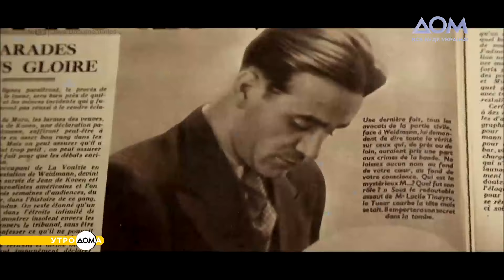Секрет хита "Доброго вечора, ми з України" и девушки в обороне страны | Утро Дома 17.06.22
В сегодняшнем выпуске познавательно-информационной развлекательной программы "Утро Дома" вы узнаете, как украинки защищают нашу землю от оккупантов, почему в России не любят Мазепу, и как живут украинцы в Испании. Также пообщаемся с автором хита "Доброго вечора, ми з України".
Об этом и многом другом смотрите в новом выпуске с нашими ведущими Анной Кузиной и Юрием Критенко.